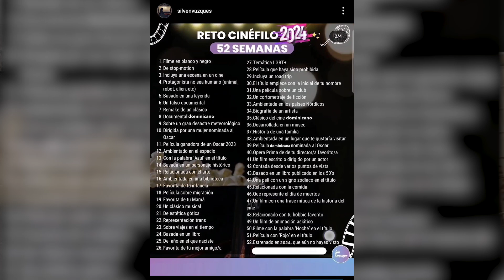CARPINTEROS es un ejemplo de buen cine dominicano | RC #39 | Review SV